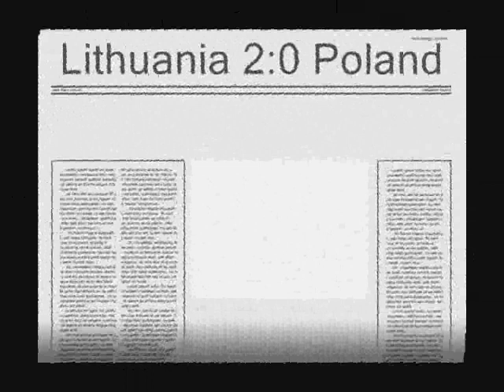Lithuania vs Poland friendly football BEST match photos 2011/03/25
Lithuania vs Poland football BEST match photos 2011/03/25